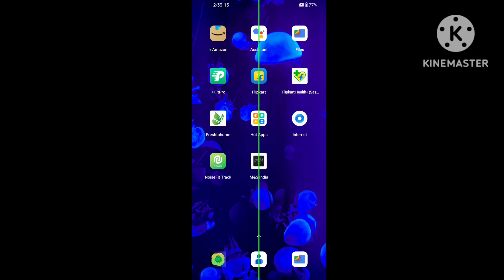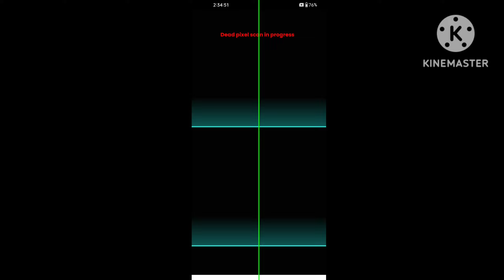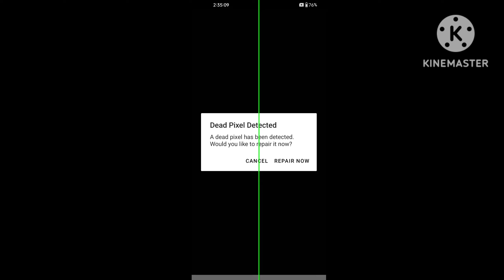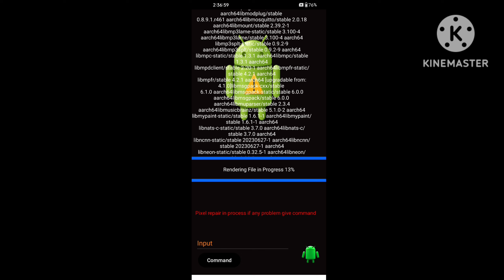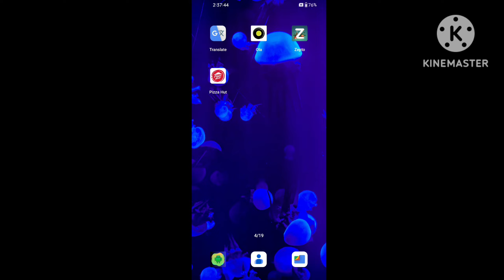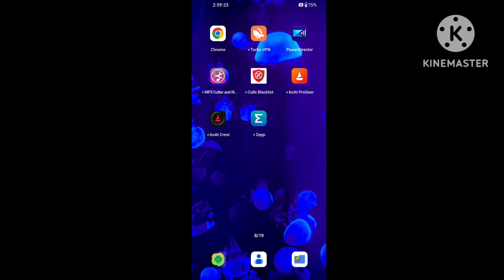green line on phone screen moto g52